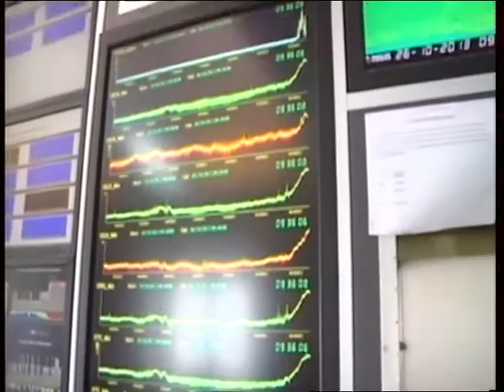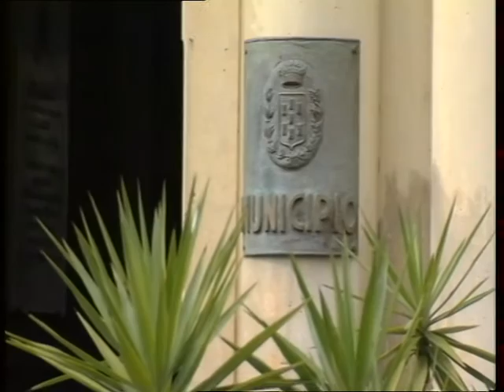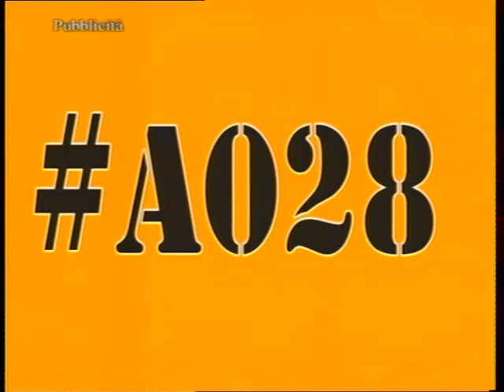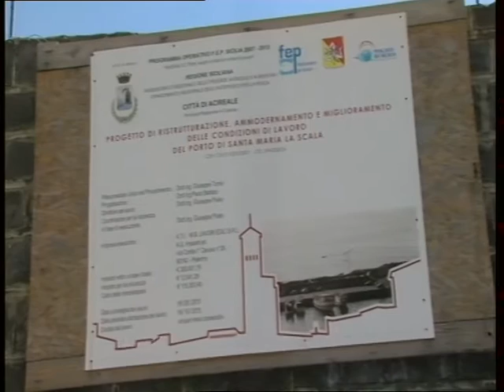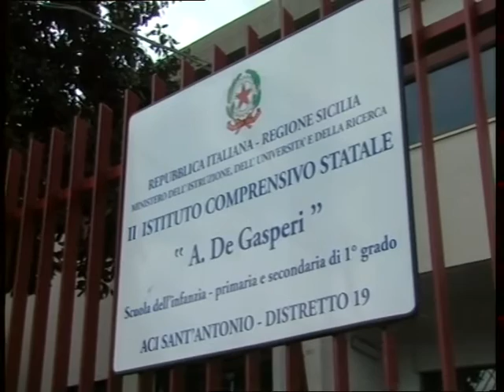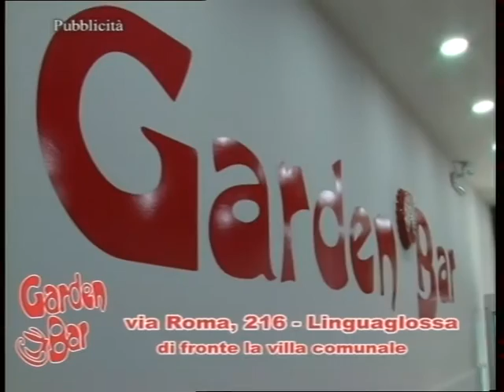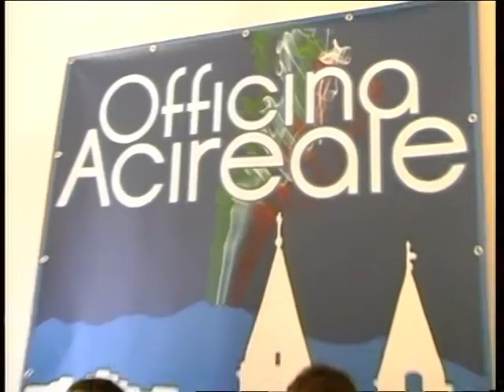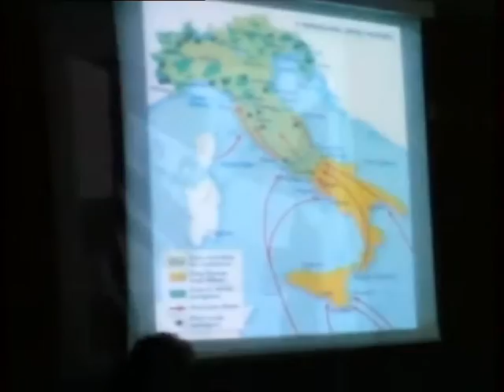TG REPORTER 27 APRILE 2016